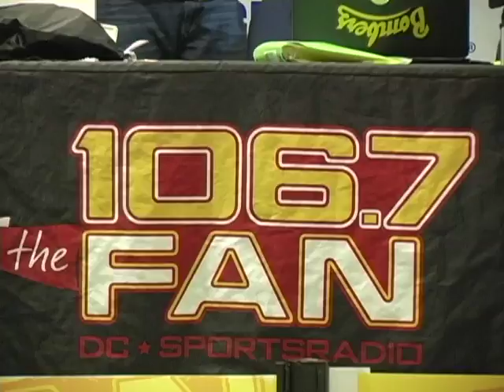GMU CAA Blood Drive 2010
The Colonial Athletic Association (CAA) Blood Challenge, the annual blood drive that pits Mason's students, faculty and alumni against their counterparts from other universities in the CAA, was held on Monday, Nov. 15.

The event was supported by President Alan Merten, Mason Athletics, Chipotle, Chick-fil-a, Jim McKay Chevrolet and 106.7 The FAN. Story filed by Capricia Alston